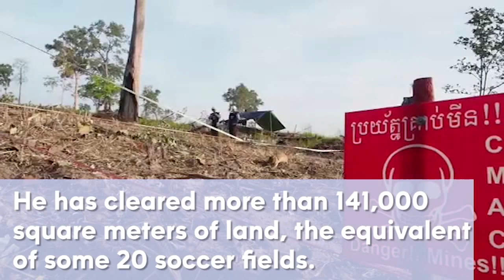Giant rat wins animal hero award for sniffing out landmines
Video shows Magawa the 'hero' rat hard at work searching for landmines, and looking pretty darn cute while doing it.